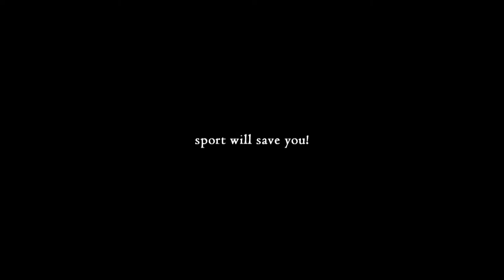Sport will save you! (Ukrainian social advertising)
Directed by Maksym Liukov.

Режисер: Максим Люков.